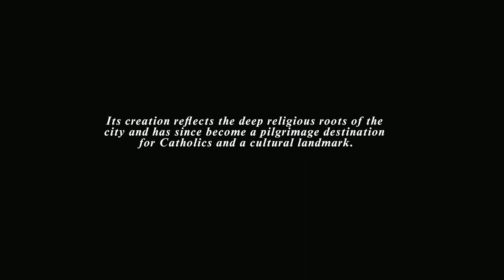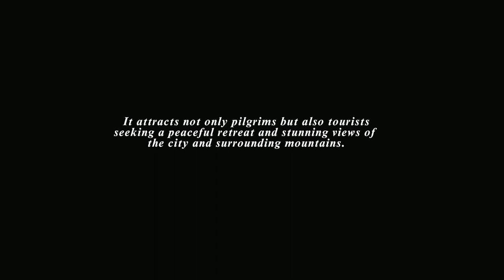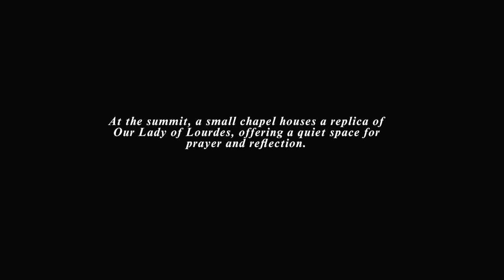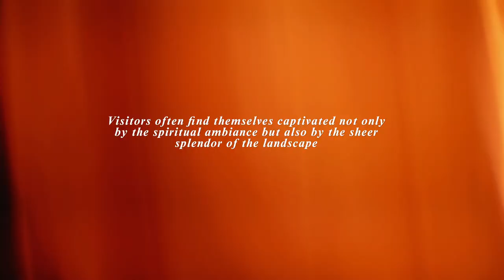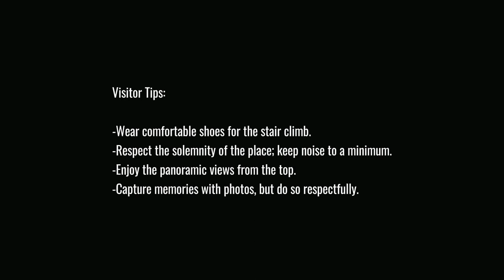GameApe Travels | Baguio City | Lourdes Grotto